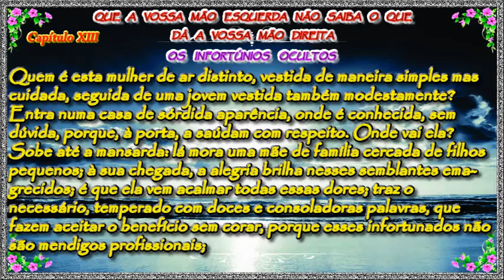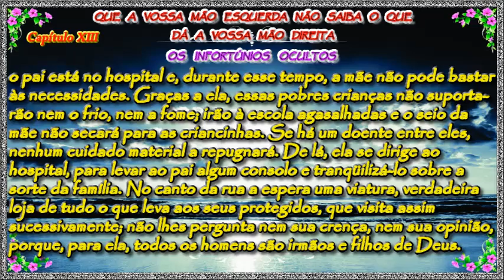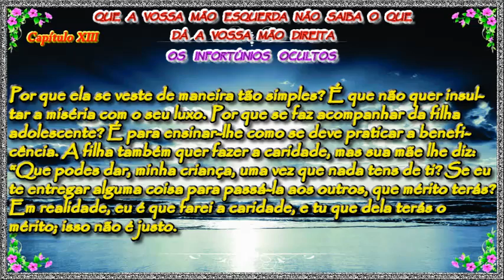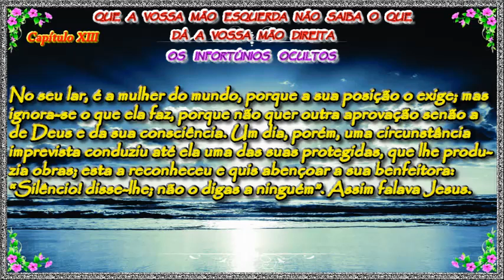Capítulo XIII - Os Infortúnios Ocultos - Evangelho Segundo Espiritismo